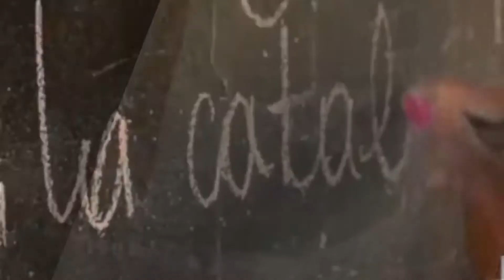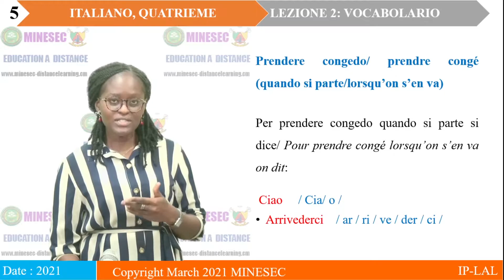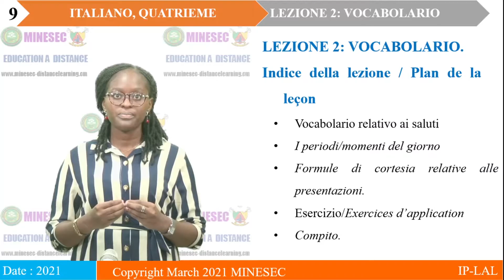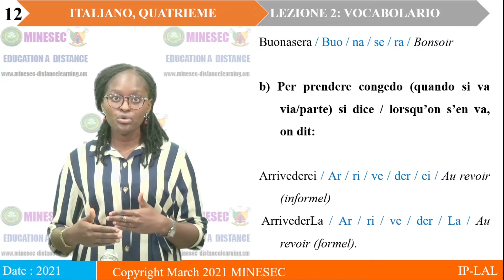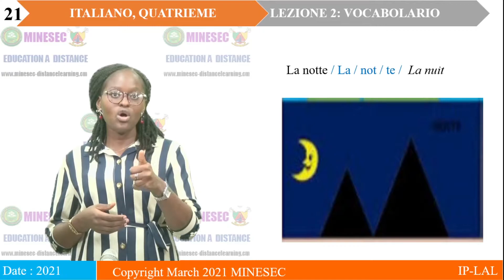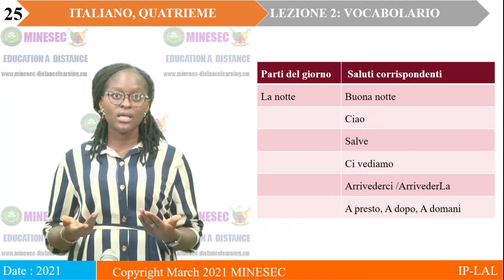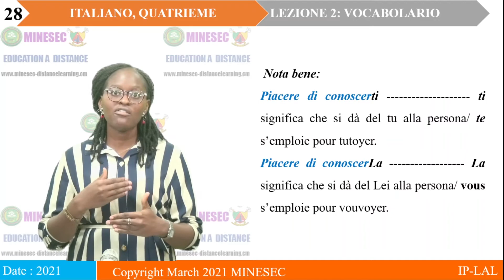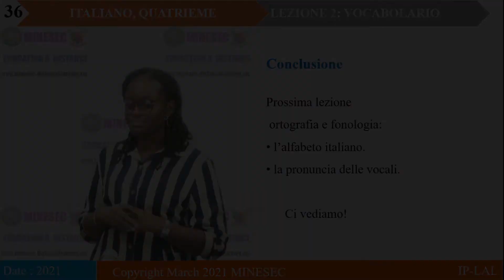IP-LAL ITALIEN QUATRIEME Modulo 1 lezione 2 vocabulaire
ITALIEN QUATRIEME  Modulo 1 lezione 2 vocabulaire